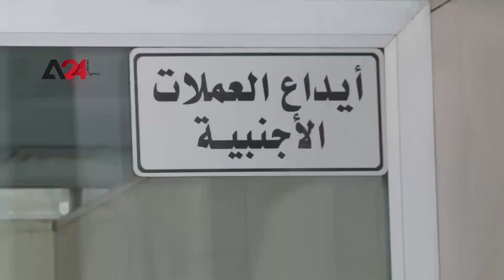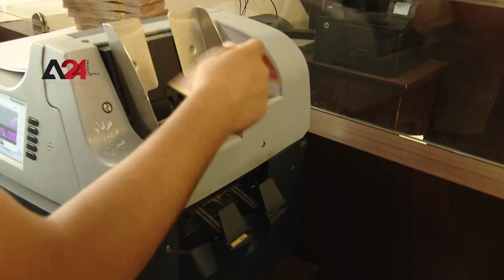Iraq – Concerns over a return of money laundering following a decision by Central Bank of Iraq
The Central Bank of Iraq’s decision to resume daily sessions for selling foreign currency to the dollar has raised concerns and fears among economists and monetary policy specialists, being one of the major axes of corruption, according to their description. The economic expert, Abdul Rahman Al-Mashhadani, stated that from 2010, 15% of the money from the currency sale window has gone towards money laundering and hard currency smuggling, despite the presence of international monitoring organizations, as well as the existence of manipulation of the value of the official exchange rate with the local market, while banking experts denied the occurrence of any money laundering in the dollar currency. What is RUMORED IN THE MEDIA IS NOT TRUE, AND THEY STRESSED THAT IRAQ IS SUBJECT TO INTERNATIONAL MONITORING BECAUSE OF NEIGHBORING COUNTRIES AND THE ongoing conflicts in the region.